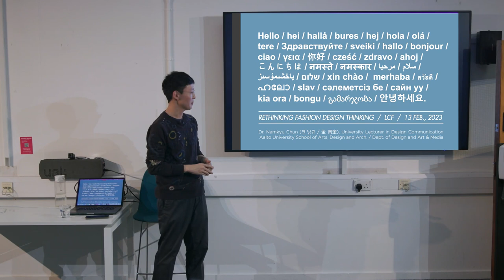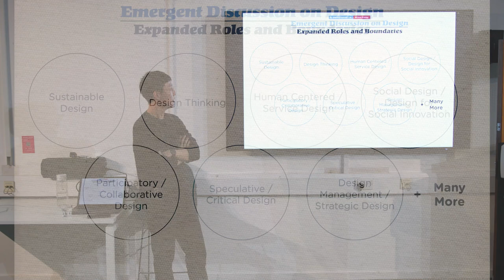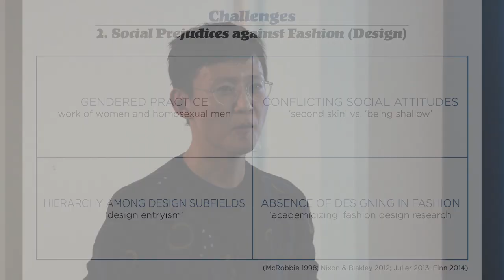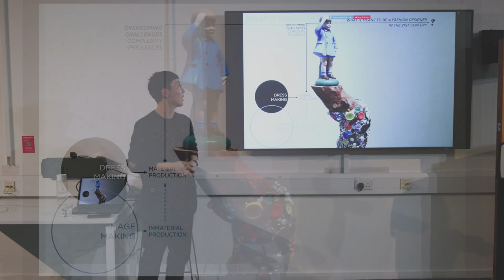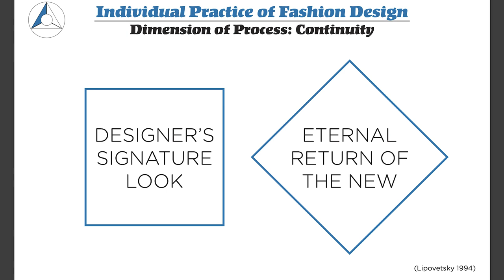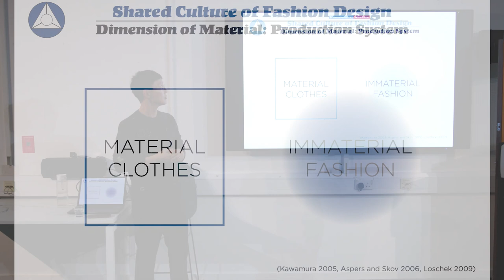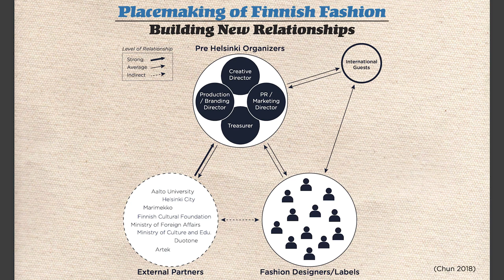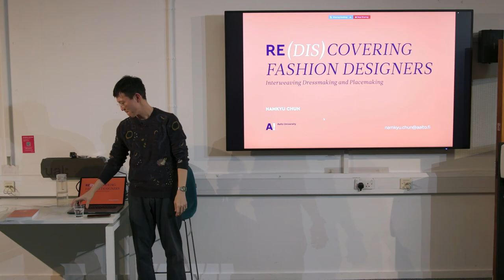LCF Research: Rethinking Fashion Design Thinking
Dr Namkyu Chun (Aalto University, Finland) was invited by Dr Francesco Mazzarella (London College of Fashion, University of the Arts London) to deliver this sold-out talk on 13 February 2023.  Critically interweaving discussions from research fields of design and fashion, in this lecture, Namkyu will talk about how we can reimagine the social role of fashion design(ers) and their contribution to placemaking.

Host: Dr Francesco Mazzarella
Speaker: Dr Namkyu Chun
Filmed and edited by Signal Creative (Ben Holloway)